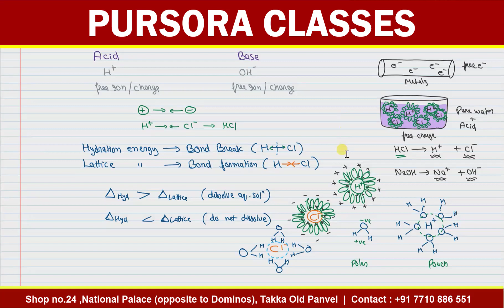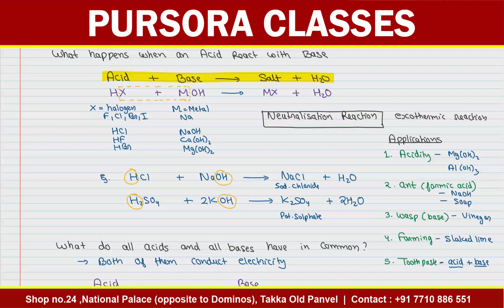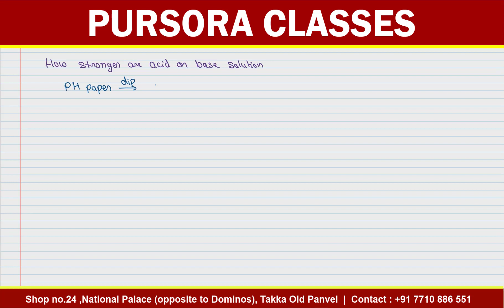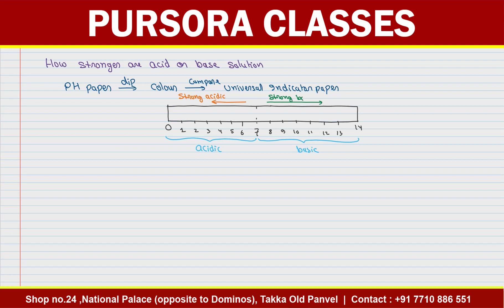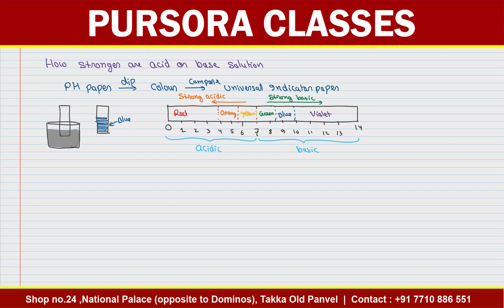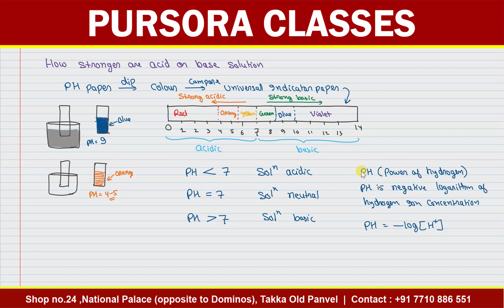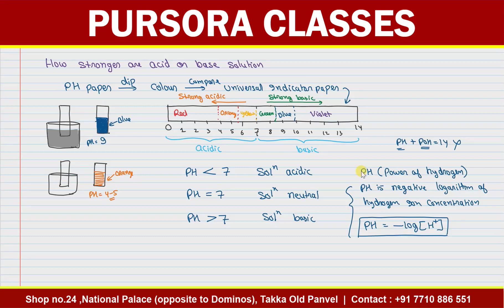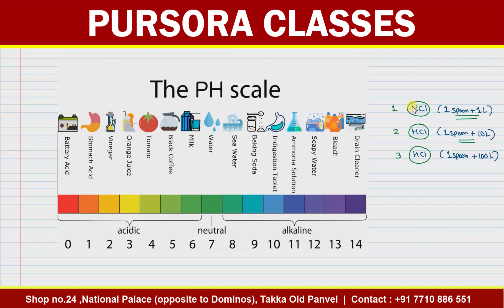Acids, Bases and Salts 3 | Science Class 10th | By Amit Sir